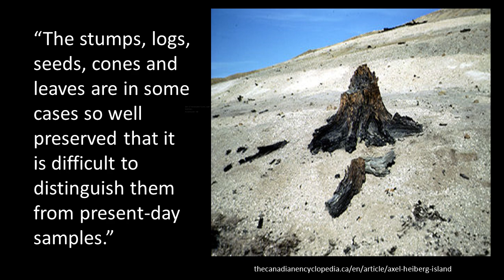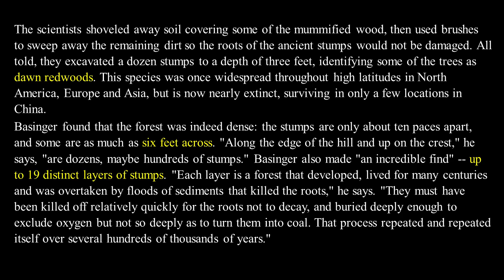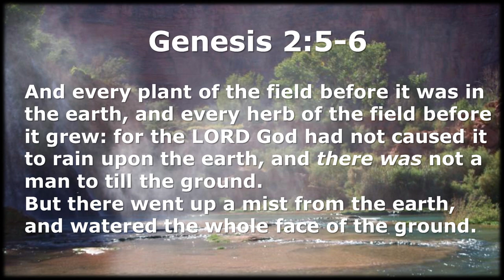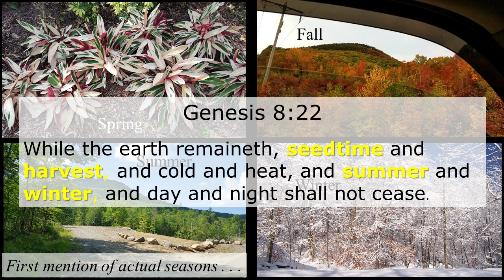Arctic Redwoods Unveiled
Arctic Redwoods Unveiled. Is there evidence of tropical plants in the arctic circle? In this short video we will address the issue. There were tropical plants growing in the north polar region in the past. This means the global warming issue of today is not really an issue at all. The whole earth was warmer in times past and the life on earth did just fine.